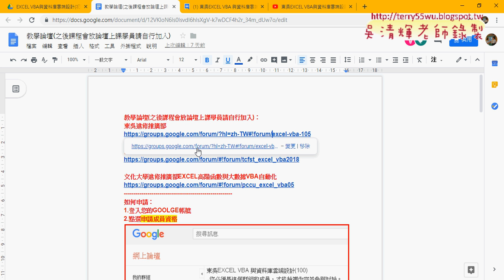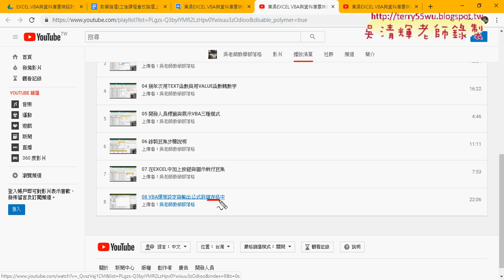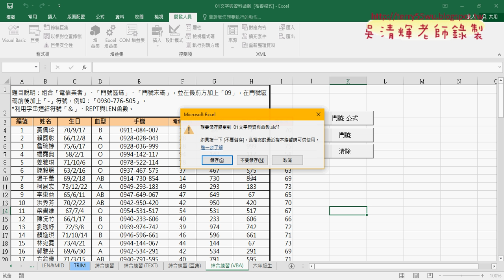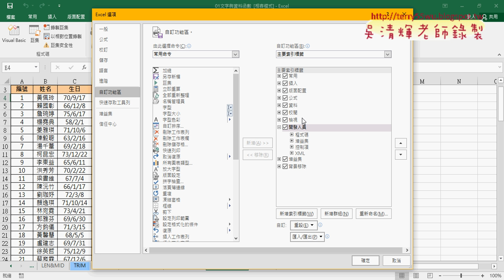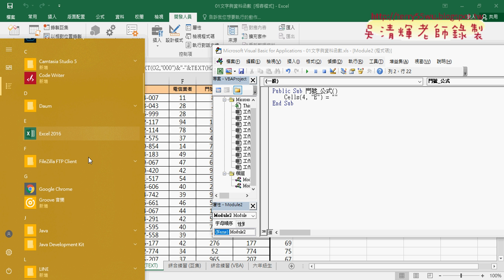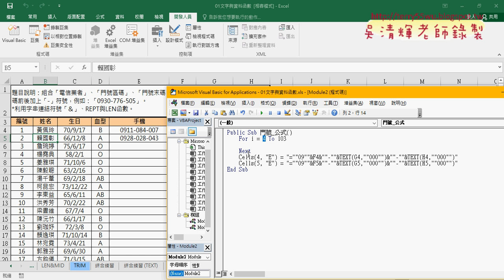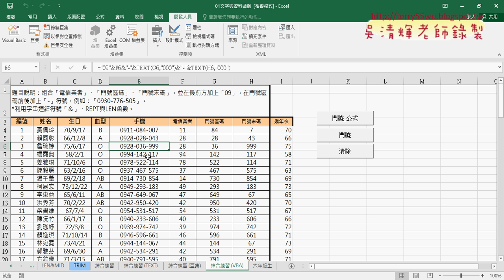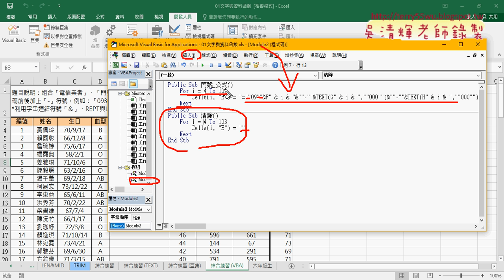01 重點回顧與VBA輸出公式